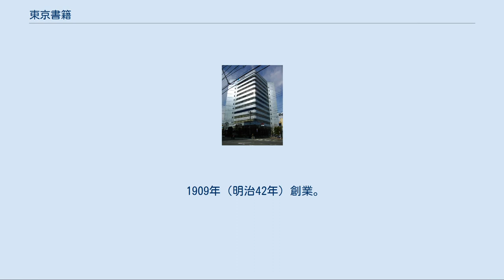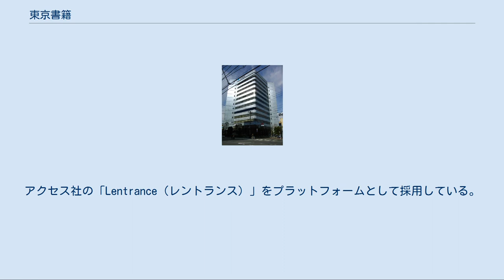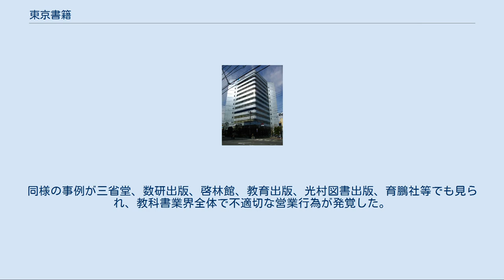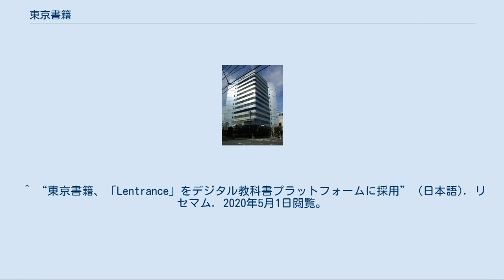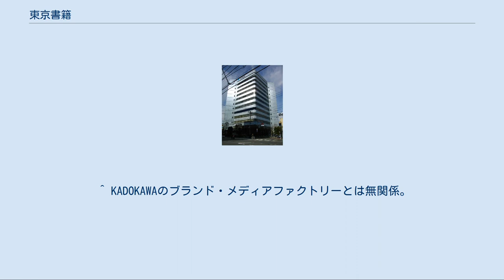東京書籍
凸版印刷 」 東京書籍 東京書籍株式会社（とうきょうしょせき、略称：東書（とうしょ）、英語：TOKYO SHOSEKI CO.,LTD.）は、教科書をはじめとする出版事業等を営む企業。
 1909年（明治42年）創業。
日本における教科書出版の最大手として有名だが、ほかにも学習参考書やデジタル教科書の制作、学力評価問題の制作、それ以外の一般書籍（主に教育関係書、人文書、文芸書）も多く出版するなど、事業領域は幅広い。
2019年に設立110周年を迎えた。
 文部科学省検定済教科書の発行者番号は2。
 小学校・中学校向けの教科書の書名は、英語の「NEW HORIZON」を除いて「新しい○○」（○○は種類名）という書名で出版されている。
これら「新しい○○」と「NEW HORIZON」は商標登録されている。
一方、高等学校向け教科書の書名は、英語と情報を除いて科目名だけのシンプルなものとなっている。
 業界最大手にふさわしく、北海道から沖縄まで全国的に幅広く採択されている。
 小学校・中学校向けでは、首都圏はもとより東北（特に岩手・宮城・福島）、北関東（特に埼玉・群馬）、甲信越、北陸、九州（特に福岡・大分・長崎・熊本）で採択率が高い。
 2015年度高校教科書採択冊数は、5,606,633冊で発行38社中第1位（シェア18%）であった。
 上記教科書に対応したデジタル教科書が制作されている。
また、デジタル教科書に対応した教材も制作されている。
アクセス社の「Lentrance（レントランス）」をプラットフォームとして採用している。
 上記教科書準拠の準拠ノートやワークブック、問題集が多数出版されている。
ここでは代表的なもののみを取り上げる。
 小学校・中学校向けの学力調査。
各教科の理解度だけでなく、生活行動の調査なども行う。
 東書文庫 2010年に「拡大編集会議」という建前で教員らを集め、検定中の教科書を事前に見せて対価を支払った問題が文部科学省より指摘された。
同様の事例が三省堂、数研出版、啓林館、教育出版、光村図書出版、育鵬社等でも見られ、教科書業界全体で不適切な営業行為が発覚した。
同社の報告では、延べ4,000人を超える教員・採択関係者に対価を支払ったとしている。
^ 凸版印刷株式会社　有価証券報告書－第171期(平成28年4月1日－平成29年3月31日) ^ “教科書目録（発行予定の教科書の一覧）：文部科学省”. 2020年5月1日閲覧。
 ^ “東京書籍、「Lentrance」をデジタル教科書プラットフォームに採用” (日本語). リセマム. 2020年5月1日閲覧。
 ^ “ブーム再び？“工場萌え"の秘密兵器が登場 | 素材･機械･重電” (日本語). 東洋経済オンライン (2013年11月30日). 2020年5月1日閲覧。
 ^ “次世代型教科書？ 「ミライ系 NEW HORIZONでもう一度英語をやってみる」” (日本語). ITmedia NEWS. 2020年5月1日閲覧。
^ “東書文庫｜東書文庫概要 重要文化財 指定”. 2020年5月1日閲覧。
^ “プラットフォームメンバー機関基本情報リスト｜EDU-Portニッポン”. 2020年5月1日閲覧。
 ^ “発行者による自己点検・検証結果の報告を受けた各教育委員会等における調査結果”. 文部科学省. 2016年4月1日閲覧。
 ^ KADOKAWAのブランド・メディアファクトリーとは無関係。
 ^ ゲーム事業を開始した1986年から1988年までは東京書籍本体がゲーム販売をしており、ブランド設立当初も本体が所有していた。